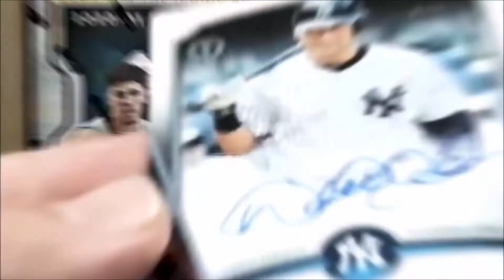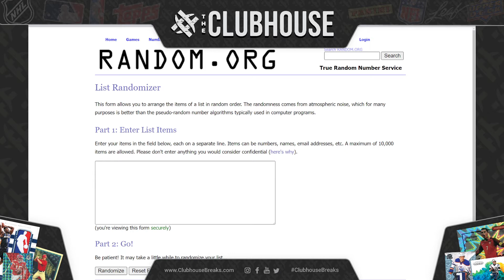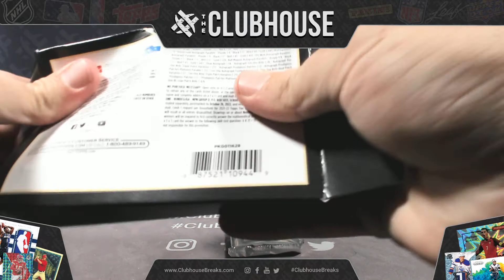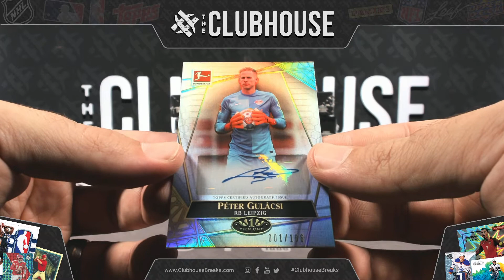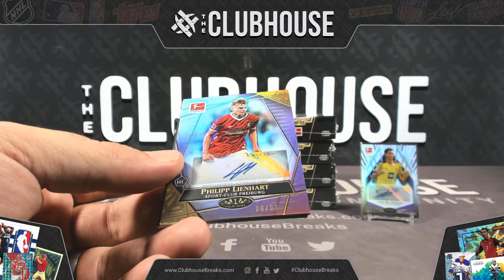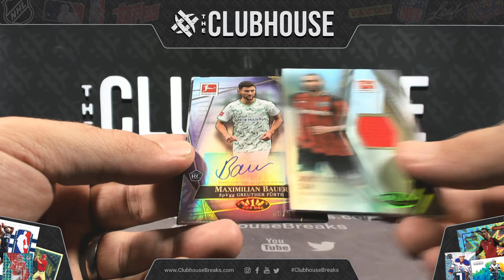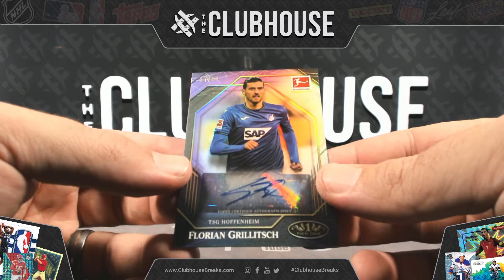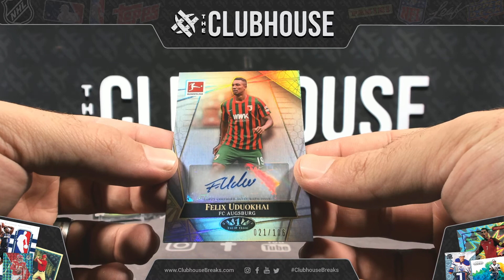NO BRAINER : 2021-22 Topps Tier One Bundesliga Soccer Case RANDOM TEAM Group Break #8607